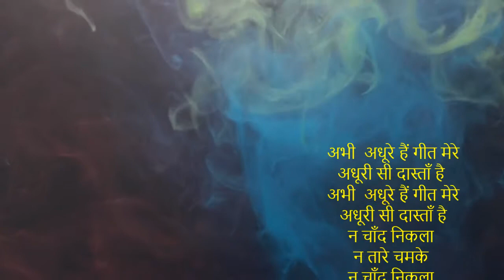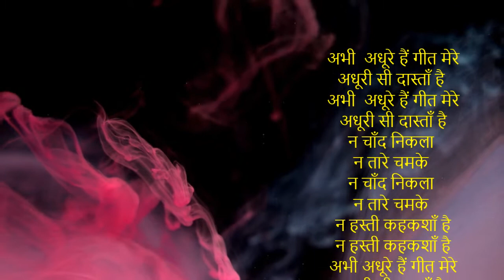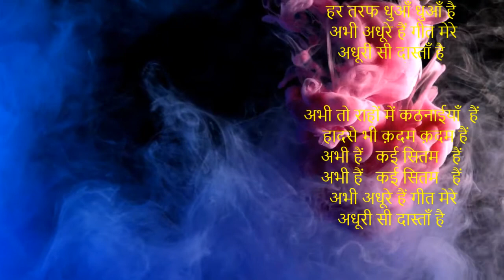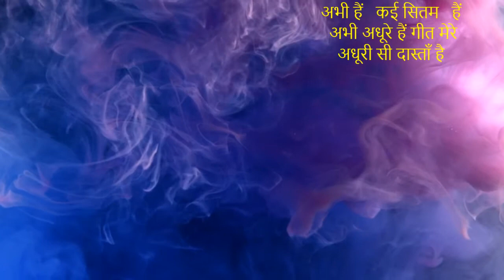अभीअधूरे हैं गीत मेरे |Based on Pahadi song Maye ni meriye| Ajit Sareen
अभी  अधूरे हैं गीत मेरे
अधूरी सी दास्ताँ है
न चाँद निकला
न तारे चमके
न चाँद निकला
न तारे चमके
 न हस्ती कहकशाँ है

अभी तो होंटों पे आह सी है
बुझी बुझी हुई  निगाह सी है
हर तरफ धुआँ धुआँ है

अभी तो राहों में कठनाईयाँ  हैं
  हादसे भी क़दम क़दम हैं
अभी हैं   कई सितम   हैं